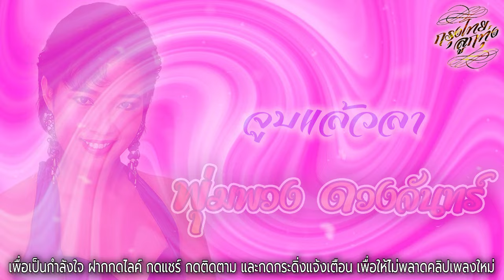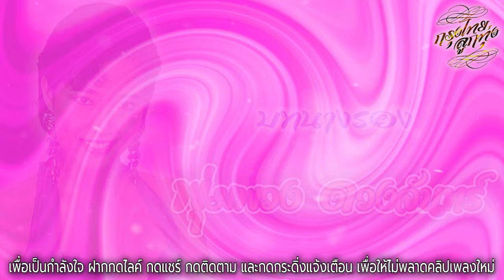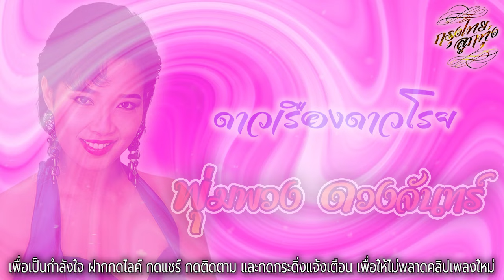รวมเพลงเพราะที่สุด "ราชินีลูกทุ่ง" : พุ่มพวง ดวงจันทร์ [ รักแล้วอย่าลืม | สาวเพชรบุรี | ทุ่งนางคอย ]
00:07  รักแล้วอย่าลืม
03:18  คิดถึง
06:48  จูบแล้วลา
09:47  ขุดดินแช่ง
13:09  อนิจจาทิงเจอร์
16:36  บทเรียนราคาแพง
20:15  อายแสงนีออน
23:54  วิมานระทม
27:39  บทนางรอง
30:34  สาวท่าเตียน
34:18  นางบังเงา
37:47  สาวเพชรบุรี
42:54  ทุ่งนางคอย
46:29  นักร้องบ้านนอก
50:50  จะให้รอ พ.ศ. ไหน
54:29  ดาวเรืองดาวโรย
57:35  สุดแค้นแสนรัก
01:01:02  นอนฟังเครื่องไฟ